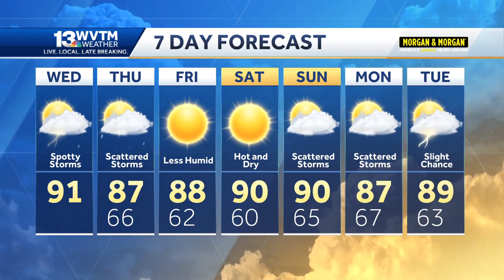Hot, humid and hazy across Alabama - wildfire smoke limits afternoon storm development